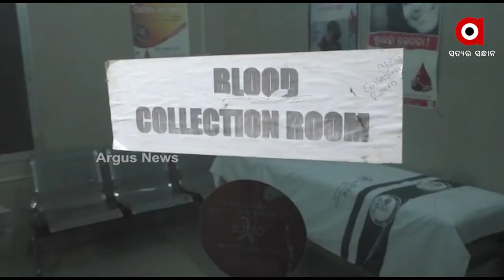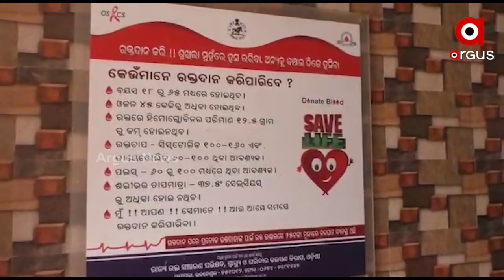Kendrapara: Blood Banks Out of Blood, Frauds Taking Money From Patient for Free Blood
Blood Banks Out of Blood, Frauds Taking Money From Patient for Free Blood. In the village of Koro Palakana in Kendrapara, People in Need of Blood Plead Government Assistance.